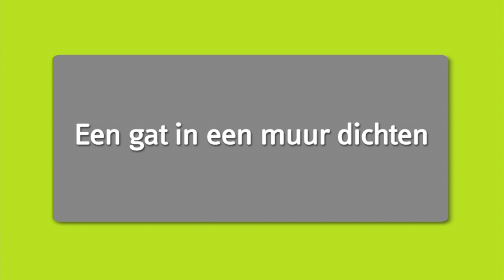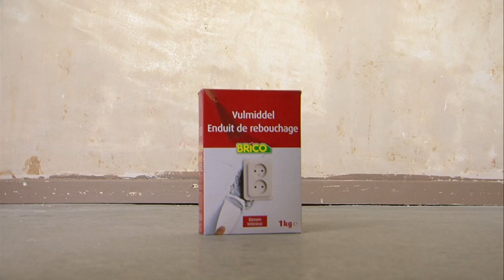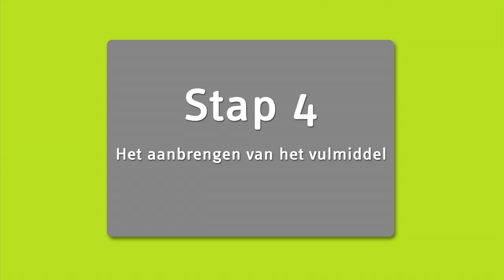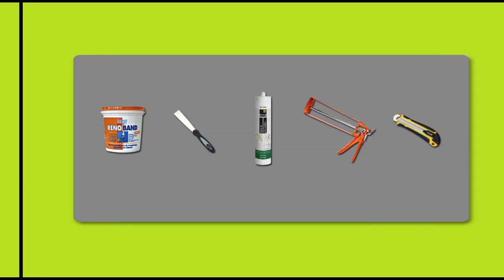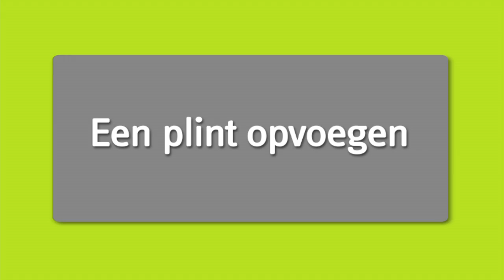Een muur herstellen en verf- of behangklaar maken - stap voor stap uitgelegd - Doe-het-zelf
Gaten dichten en scheuren in je muren herstellen kan je makkelijk zelf. Dit doe je uiteraard best alvorens je aan het verven of behangen begint. Bekijk deze klusvideo om te weten hoe jij je muren zelf kan herstellen.

MEER TIPS & ADVIES?

ZELF AAN DE SLAG? VOLG EEN WORKSHOP!

ADVIES OP MAAT NODIG? MAAK EEN AFSPRAAK MET ONS!

WE CONNECTEREN GRAAG MET JE!